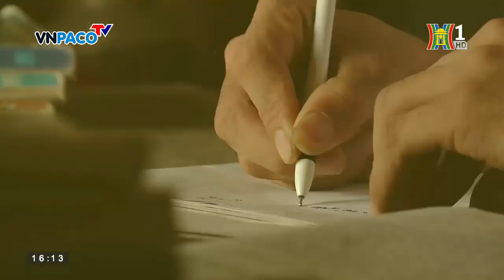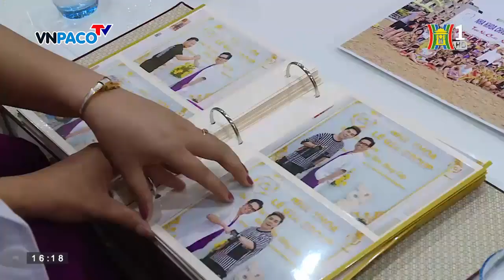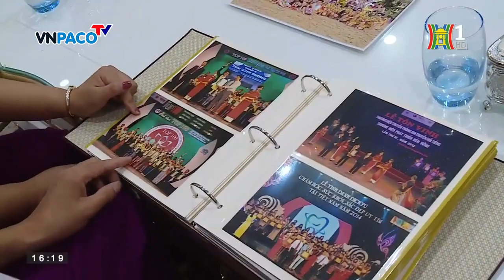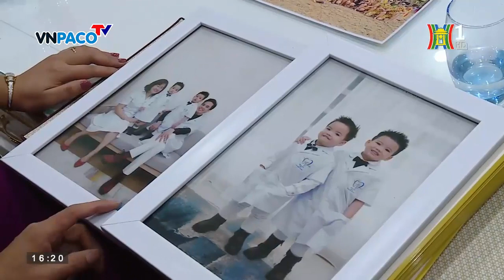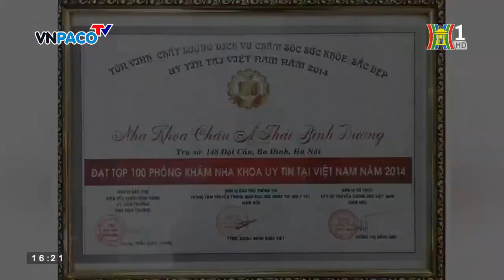Tỏa sáng nụ cười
► Xem full các số đã phát tại ►► Đăng ký để xem video mới Xem các chương trình của Vnpaco Media Chuyện nghề Góc nhìn Người tiêu dùng Khởi nghiệp ►Fanpage ►G+